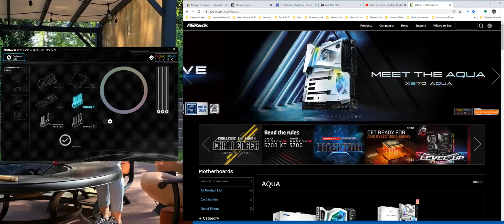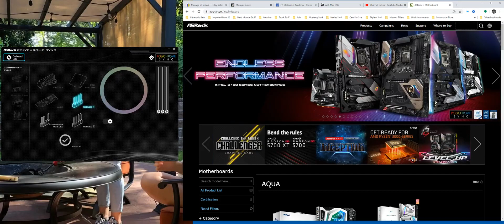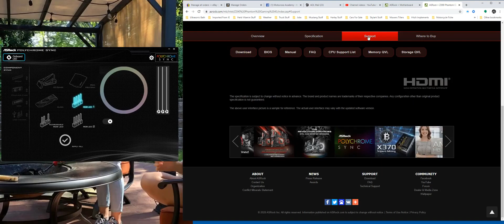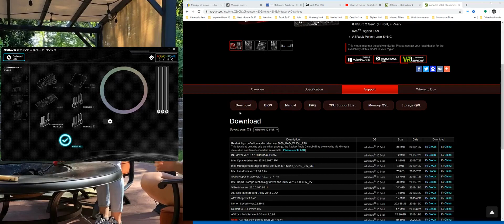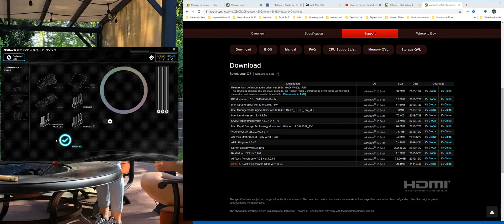How to control the Lights LED RGB PolyChrome Software for your Asrock Motherboard System Board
Make sure you click the Thanks button if this video helped you.

. If your AsRock Motherboard has the ability to control the lighting inside your tower, here is how you get the software to control the lights.

Here is the link for my specific desktop tower computer system board motherboard, but yours might be different. Just search that site (or whatever company your motherboard is) for your specific board and you will get to the download page for the RGB Chrome PolyChrome app to install so you can alter the LED RGB tower desktop box colors (or turn them off).

This board was on a PowerSpec G434 Tower. But might be on many other makes and models.

Feel free to post questions comments below and we will try to help you.